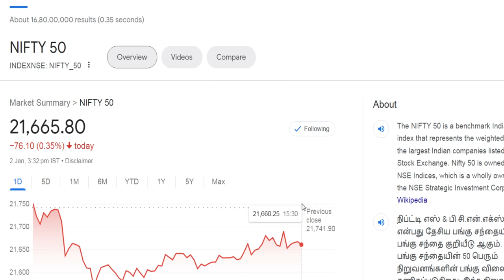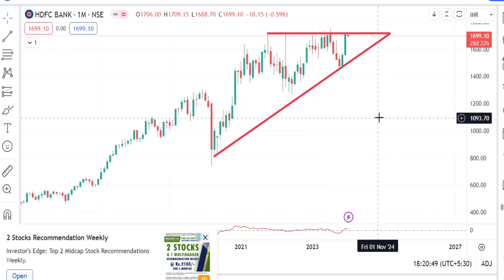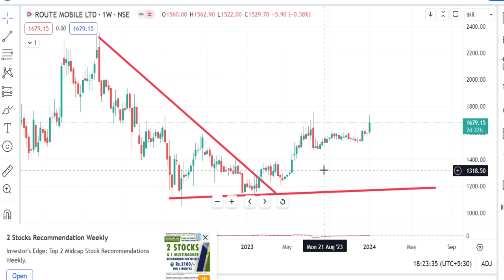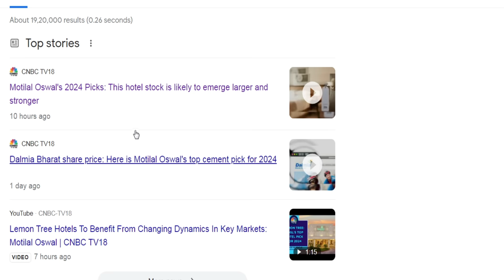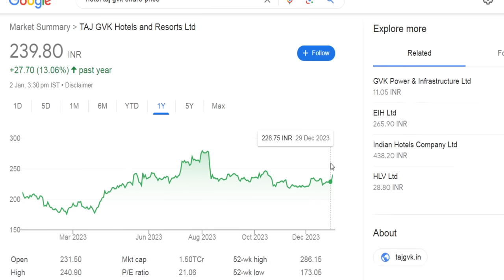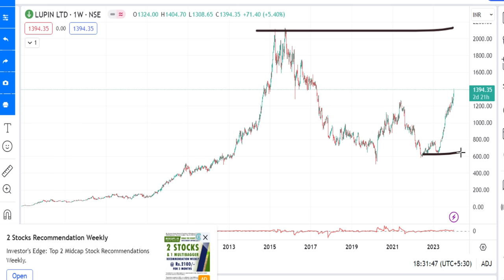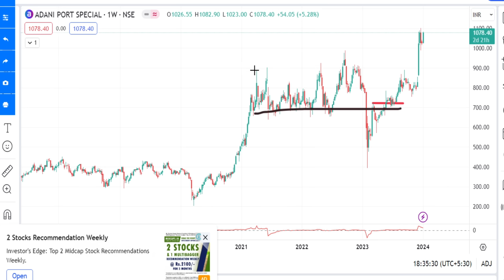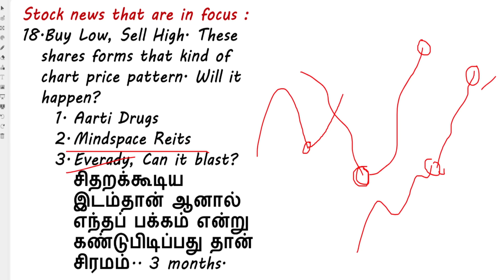பெருசா ஏறப்போகுதா icicibank share analysis | tmb share review tamil | Rallis share ஒரு Tataகம்பெனி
பெருசா ஏறப்போகுதா icicibank share analysis,
tmb share review tamil,
Rallis share ஒரு Tataகம்பெனி.